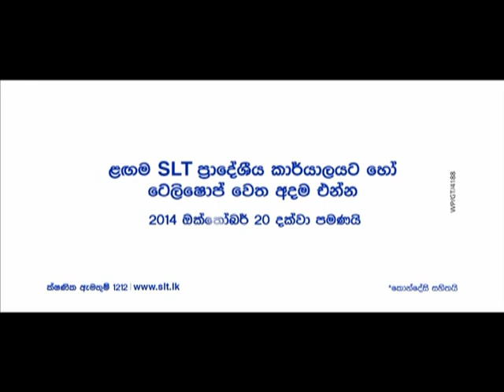Everyone is a winner WWW & WIN - Sinhala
Get a consistent, Uninterrupted, high-speed Broadband connection from SLT, and enjoy discounts, giveaways and prizes.

Hurry! Visit your nearest SLT Regional Office or Teleshop to get your new Broadband connection

Valid until 20th October 2014